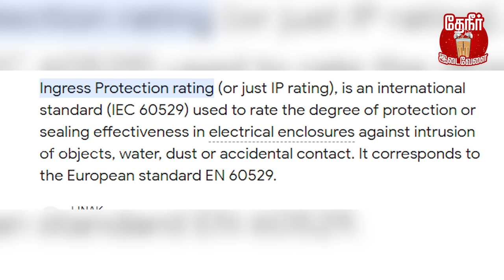இது தெரியாமல் வாட்ச் வாங்கி ஏமாறாதீங்க😱 | Top 5 Smartwatch Buying Guide⌚ | Budget Smartwatch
In this video we have discussed about how to buy smartwatches and  how to choose a best Smartwatch for you. How to select wrist size watches or big watches and who can use. Hope you will choose a best Smartwatch for you by watching this video.

You can buy watches by following links :

1. PTron Newly Launched

2. beatXP Unbound Nova

3. Fire-Boltt Dagger

4. Fire-Boltt Phoenix Ultra Luxury

5. boAt Wave Call Smart Watch